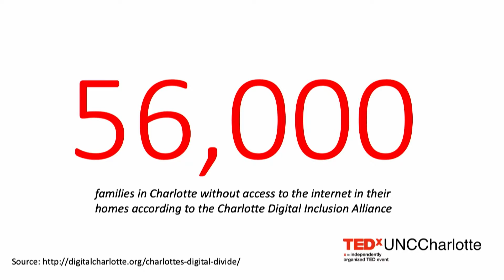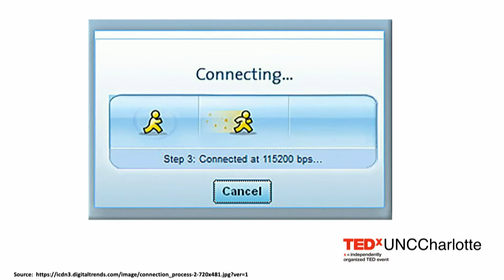Using Access to Create Opportunities in Tech | Khalia Braswell | TEDxUNCCharlotte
Khalia is a Charlotte native who went from working as a User Experience Engineer at Apple's headquarters to running a non-profit supporting black women interested in tech. Khalia has a three-pronged approach to increase the number of black women in tech.   Khalia formerly worked for Apple's headquarters as a User Experience Engineer before deciding she wanted to continue to inspire more girls of color to become creators in the tech industry, leading her to quit to run INTech Foundation, a nonprofit organization whose mission is to inform and inspire girls to innovate in the technology industry. Khalia founded INTech in 2014 and currently serves as the Executive Director. To date, INTech has reached more than 1,000 minority girls in North and South Carolina. Khalia is also a Charlotte native who earned a B.S. in Computer Science from NC State and a M.S. in Information Technology from UNC Charlotte. While in college, Khalia used to DJ, going by DJ CEO– Creatively Entertaining Others– and had her own radio show called Soulful Renaissance.

Khalia formerly worked for Apple's headquarters as a User Experience Engineer before deciding she wanted to continue to inspire more girls of color to become creators in the tech industry, leading her to quit to run INTech Foundation, a nonprofit organization whose mission is to inform and inspire girls to innovate in the technology industry. Khalia founded INTech in 2014 and currently serves as the Executive Director. To date, INTech has reached more than 1,000 minority girls in North and South Carolina. Khalia is also a Charlotte native who earned a B.S. in Computer Science from NC State and a M.S. in Information Technology from UNC Charlotte. While in college, Khalia used to DJ, going by DJ CEO– Creatively Entertaining Others– and had her own radio show called Soulful Renaissance. This talk was given at a TEDx event using the TED conference format but independently organized by a local community.